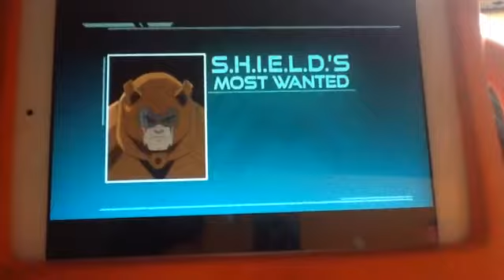2 cosas chistosas de Spiderman